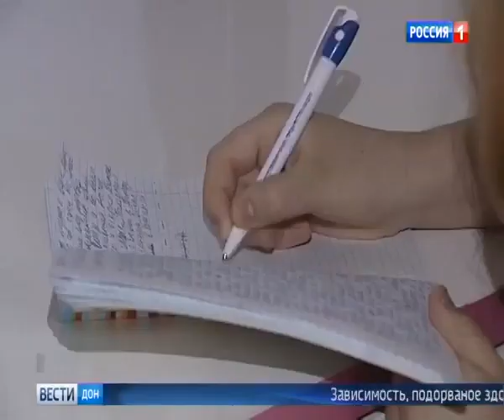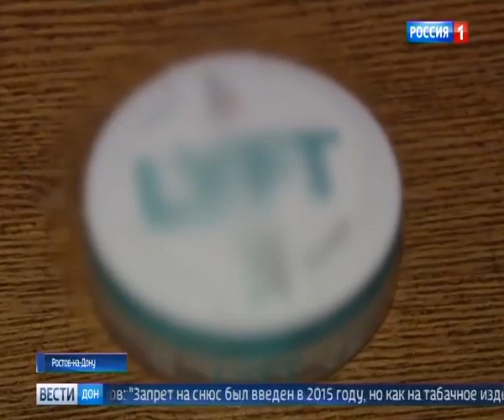О полном запрете насвая и снюса «Вести Дон»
Мы полностью поддерживаем инициативу федеральных законодателей.
Как специалисты, которые каждый день сталкиваются с проблемой наркомании, можем точно говорить о том, что эта проблема коснулась многих регионов, к нам уже поступают на лечение и реабилитацию после употребления снюса.
Данный продукт может являться не только трамплином к потреблению более тяжелых веществ, но и к созданию новых форм наркотиков, которые на сегодняшний день можно купить в магазине легально из-за отсутствия запрета на продажу.
Специалисты Альянс_СевКав в интервью для телеканала ГТРК Дон-ТР подчеркнули важность скорейшего решения этого вопроса.
Благодарим руководство и журналистов телеканала за освещение проблемы.